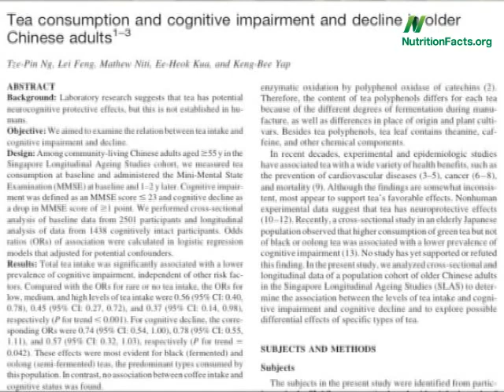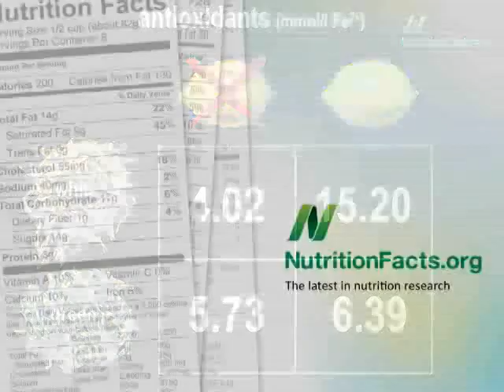Зеленый Чай против Белого - Доктор Майкл Грегер